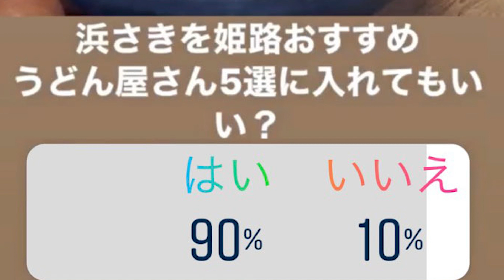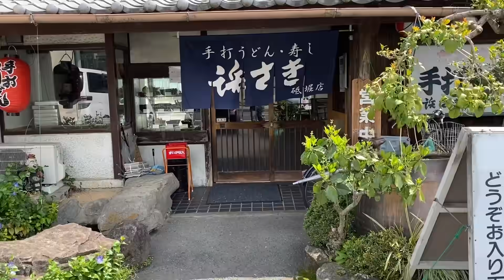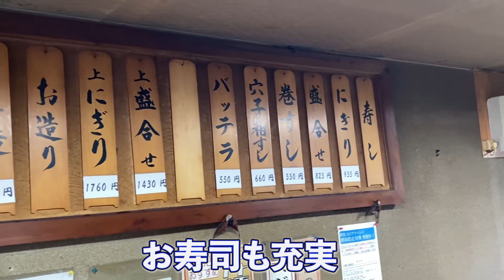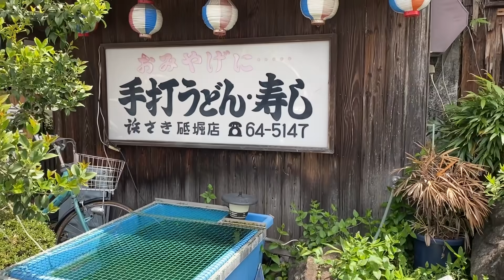９０％の姫路市民がおすすめするうどん屋！手打ちうどん「浜さき」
【砥堀】手打ちうどん「浜さき」のトロ鉄火ほか【姫路グルメの種】